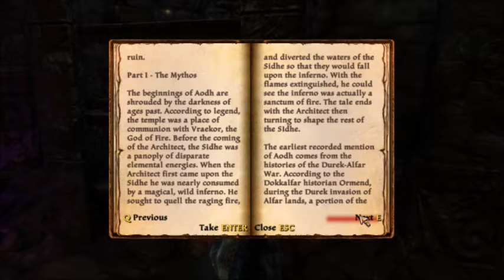Lets Play Kingdoms of Amalur Re-Reckoning Part 15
Welcome to my Kingdoms of Amalur Re-Reckoning Lets Play Series, Kingdoms of Amalur Re-Reckoning is by Big Huge Games, 38 Studios, KAIKO, and THQ Nordic. so decided to do the game that really wants to be a MSP instead of MMO...because it's a thing, enjoy.